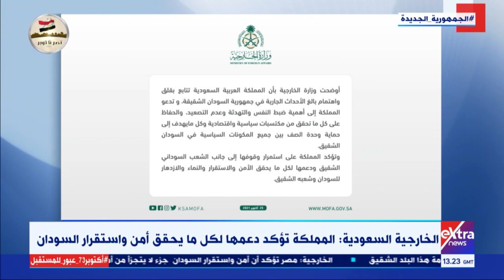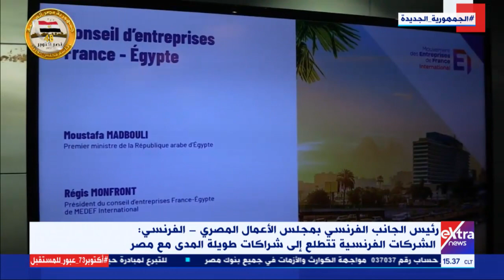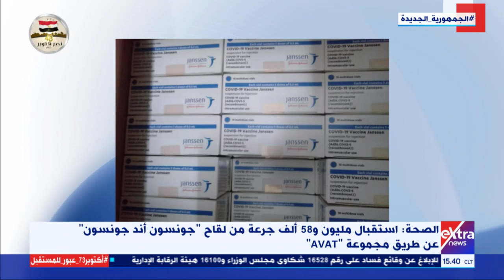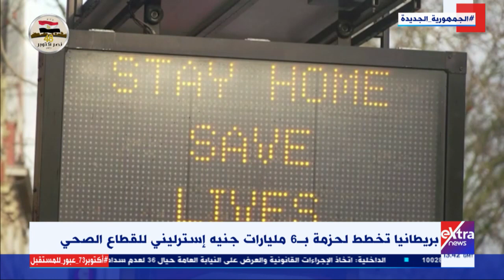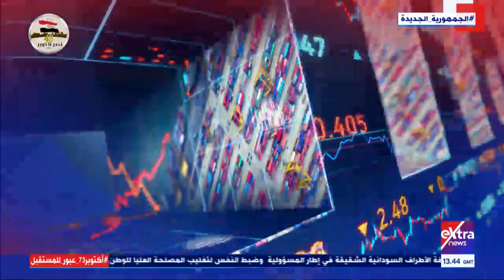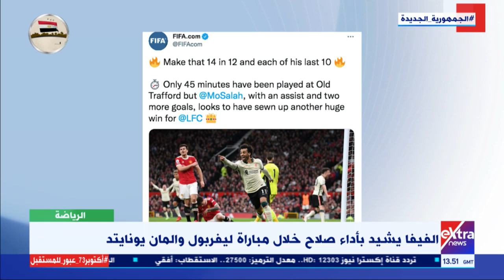غرفة الأخبار| جولة الـ3 عصرًا الإخبارية مع دعاء جاد الحق وإنجي طاهر (كاملة)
غرفة الأخبار| جولة الـ3 عصرا الإخبارية مع دعاء جاد الحق وإنجي طاهر (كاملة)

25 أكتوبر 2021